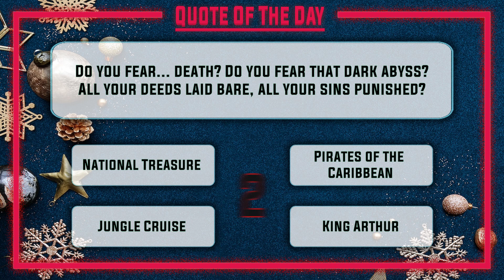Christmas Calendar [ Quote Of The Day ] Episode 22!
Quote of the day - Episode 22 - That is the Christmas theme this year!

Have in mind, that this i my quote perspective :)